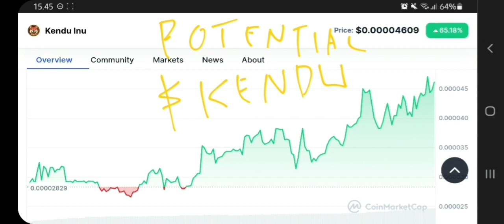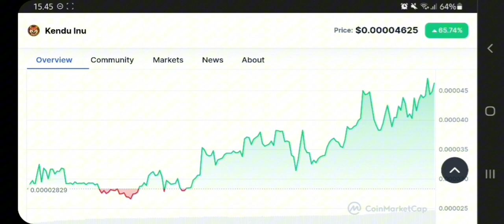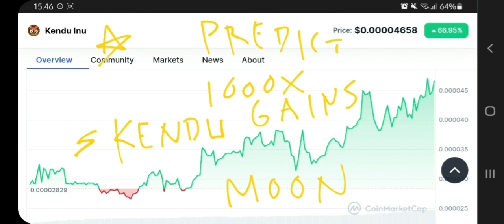KENDU INU TOKEN TO THE MOON❗ KENDU INU (KENDU) PRICE PREDICTION 1000X GAINS❗ NEXT BIGGEST MEME TOKEN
kendu inu crypto pump